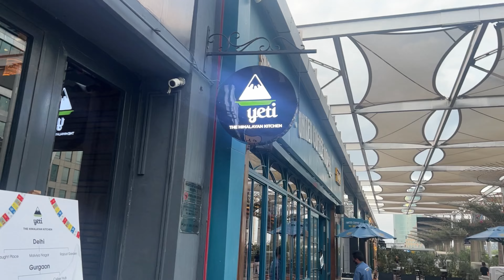Manju ka tila wali feeling now in Gurugram | Tibetan Food | Best Himalayan Cuisine in Gurugram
Today we are doing a restaurant review on Yeti, The Himalayan Kitchen, they serve Nepalese, Tibetan & Bhutanese dishes. Let's try their delicious Himalayan Cuisine, Please do watch my entire video for the full review!!

Share your favourite part of this video in the comment section :)

Location : yetidining Shop No. 102, 1st Floor,
DLF Cyberhub, DLF Cyber City, Gurugram,
Haryana